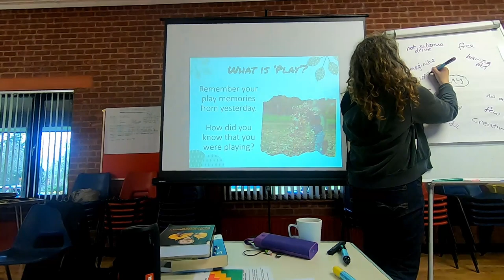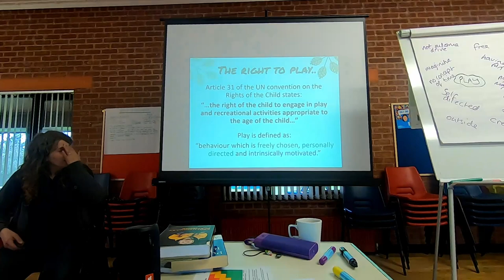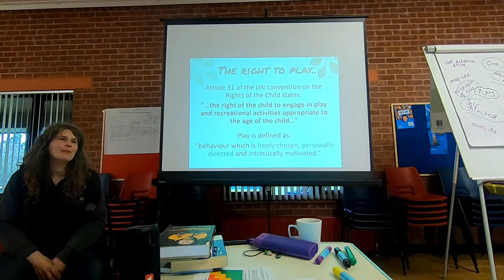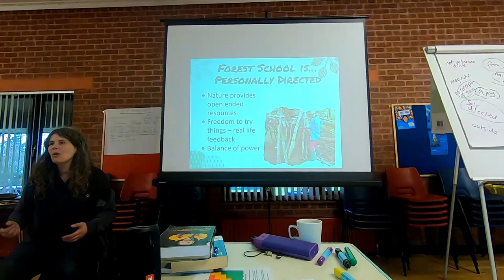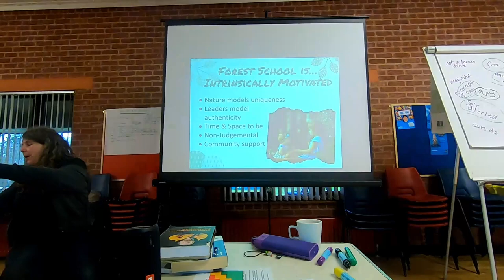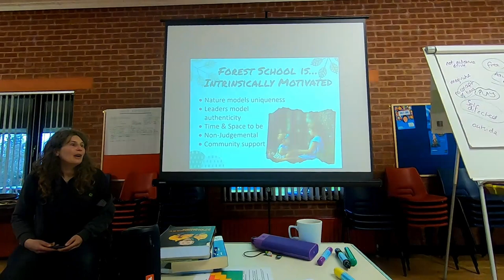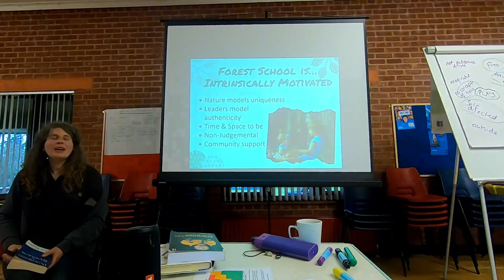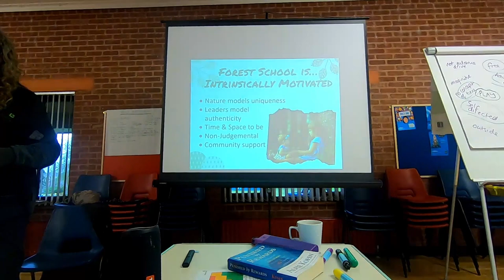Play at Forest School - A raw lecture from Forest School training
We’ve started running our Forest School training again, so thought we would share a raw lecture about Play at Forest School from our Forest School training.

Play can be considered a ‘dirty word’ by some people and ‘the highest form of human development’ by others – but what is it? Why is it important? And how does it fit in with Forest School ethos and practice?

If you are currently doing your Forest School training or already a Forest School Leader looking to brush up on your Forest School skills I hope this video helps you develop your Forest School activities and practice.

A big thank you to everyone on our March 2022 Norfolk Forest School training course, who were in the room as we recorded this!

GET FREE DOWNLOADS & SUPPORT OUR VISION!
We want to inspire more people to get outside and connect with nature so are offering various resources and template documents to you totally FREE! Claim your copies today (and click on ‘Extras’)

Come to the woods with me, Forest School Lou,
I’ll share Forest School knowledge with you.
Since 2007, I’ve trained people face to face.
Now from 2020, I’m sharing through videos in this place.

= ) Punished by Rewards: The trouble with gold stars, incentive plans, A’s, praise and other bribes by Alfie Kohn, ISBN-10: 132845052X

= ) Unconditional Parenting: Moving from rewards and punishment to love and reason by Alfie Kohn. ISBN-10: 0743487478

- The Center for Nonviolent Communication founded by Marshall Rosenberg

= ) Nonviolent Communication: A language of life by Marshall Rosenberg. ISBN-10: 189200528X

= ) Evolutionary Playwork by Bob Hughes ISBN-10: 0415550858

= ) Childhood and Nature: Design Principles for Educators by David Sobel, ISBN-10: 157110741X

= ) Play: How It Shapes the Brain, Opens the Imagination, and Invigorates the Soul by Stuart Brown MD ISBN-10: 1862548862

– The Forest School Association, the UK charity for Forest School.